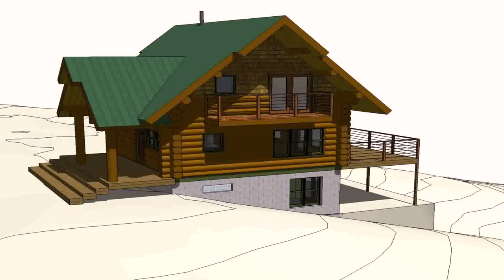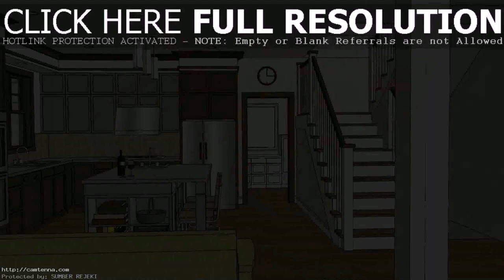Buy Car NY 5% DP